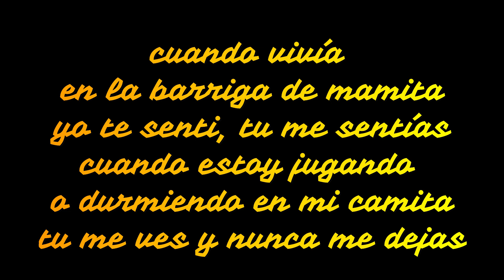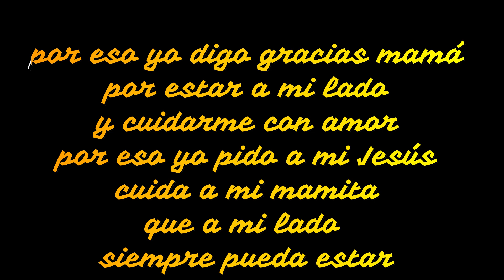A la mamita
A LA MAMITA, una canción de alicia macuri